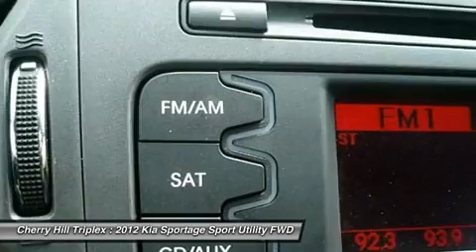2012 KIA SPORTAGE Cherry Hill, NJ 55923R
2012 KIA SPORTAGE Cherry Hill, NJ
Stock# 55923R

Looking for the right car? Today could be your lucky day. With 30565 miles, this Bright Silver, 2012 Kia Sportage equipped with Automatic transmission could be yours. Request more information and set up a test drive right away.